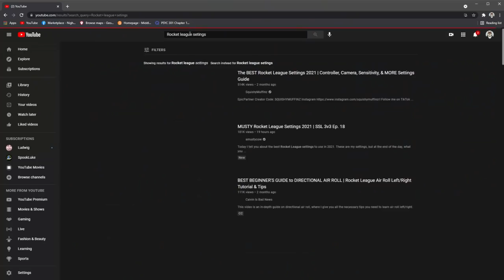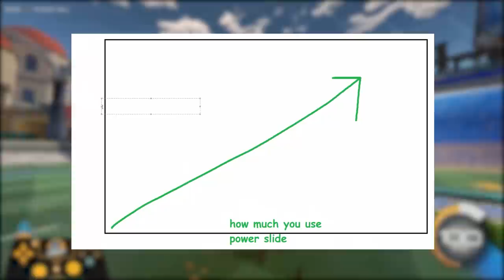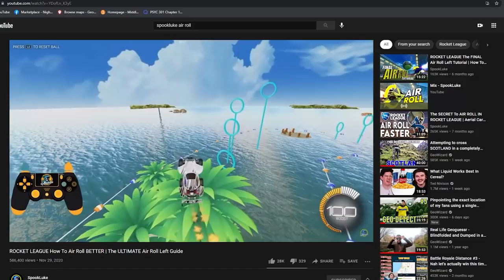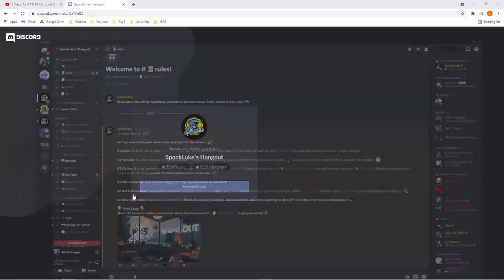5 Things I WISH I Knew When I Started Playing Rocket League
Here are the best, top 5 Rocket League tips IMO. If I had these 5 Rocket League tips and tricks when I started, I would've gotten better WAY faster...
👇 My Gear 👇
🎵🔌Where I Get My Music:
🎬Intro By: PoptartWithAGun#2903
🎞️Edited By: Winston#4174
🎨Thumbnail By: [EU] Dan#2949
⏱️Timestamps:
Intro - 0:00
Sponsor :) - 1:00
Top 5 Tips - 1:30
Get Coached By Me - 9:00
Giveaway - 9:45